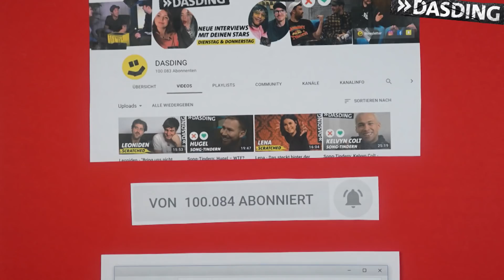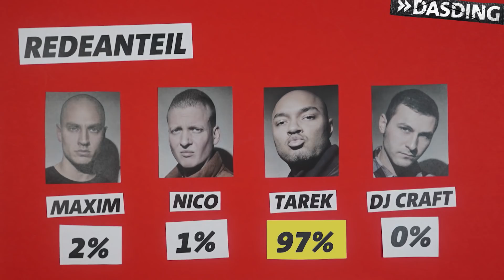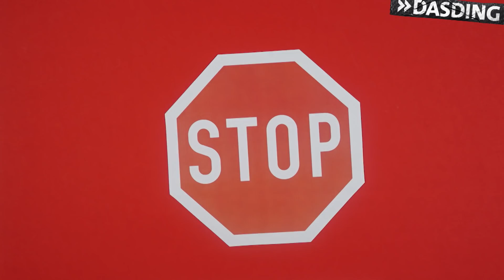K.I.Z 2009 vs. Heute: Der Interview-Check | DASDING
Wenn die Jungs von K.I.Z zum Interview erscheinen, läuft das immer etwas anders als mit anderen Stars. Wir haben uns alle Interviews angeschaut, die wir in den letzten Jahren mit Maxim, Tarek, Nico und DJ Craft geführt haben. Dabei ist dieser Interview-Check herausgekommen.
Wir haben K.I.Z die wirklich wichtigen Fragen des Lebens gestellt: Wen hat Nico als letztes geküsst? Wie ist das Verhältnis von K.I.Z zu Kraftklub? Und vor allem: Was ist besser als ein Schnitzel? Alle Antworten auf diese Fragen checkst du im Video.

DASDING ist das junge Programm des SWR für Lifestyle, Musiktrends und Events. Wir haben die Stars aus Popmusik, HipHop, elektronischer Musik, Sport, Kino und TV im Interview - die besten DJs, Bands,  Fußballer und Schauspieler.  Wir checken Lifestyle-Produkte und geben Tutorials. Wir sind auf den größten Festivals, Konzerten und Partys in Baden-Württemberg und Rheinland-Pfalz. Und wir suchen für dich die neuesten Trends auf Facebook, Instagram, Twitter, Snapchat und im ganzen Internet.

DASDING - Live. Laut. Lässig.